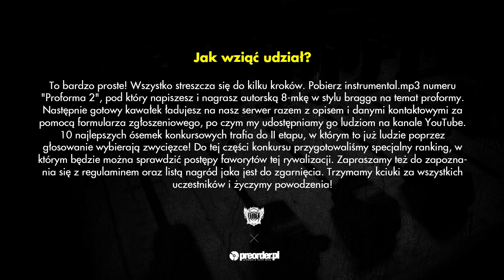PIKO - konkurs Proforma 2 RMX (preorder.pl x Bezczel)